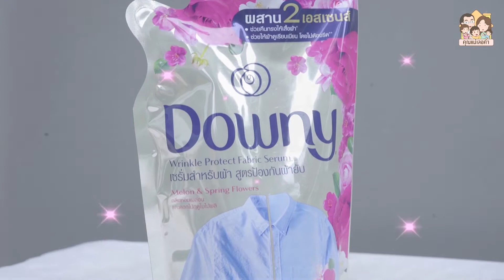ซัก ตาก เรียบ | คุณแม่เลอค่า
ตั้งแต่มีลูก 3 คน แทบจะไม่มีเวลารีดผ้าเลยค่ะ พอถึงวันหยุดแต่ละที แค่ซักผ้าของคุณพ่อคุณลูกก็เหนื่อยแล้วนะคะ โชคดีที่คุณแม่ได้มาลองใช้ ดาวน์นี่ น้ำยาปรับผ้านุ่ม สูตรป้องกันผ้ายับ บอกเลยว่าชีวิตง่ายขึ้นเยอะ! แทบไม่ต้องรีดผ้าเลยค่ะ เหมือนมีคนมาช่วยรีดทิพย์ให้ค่ะ

แค่ซัก ตาก ก็เรียบกริ๊บเลย คือ ดีมากจะแม่จ๋า เอาเวลารีดผ้าไปทำกิจกรรมกับลูก ๆ ได้เยอะมากขึ้นเลยค่ะ คลิปนี้เลยได้พาเฮียธัมดี กับน้องพอดีไปขี่ ATV กัน เด็ก ๆ ชอบมาก ตามมาสนุกไปพร้อมกันกับพวกเรานะคะ

สำหรับแม่ ๆ คนไหนที่อยากมีเวลาว่างพาลูกไปทำกิจกรรมแบบนี้บ้าง ลองหาซื้อมาให้ดูนะคะ หาซื้อได้ที่ร้านค้าชั้นนำและ Lazada